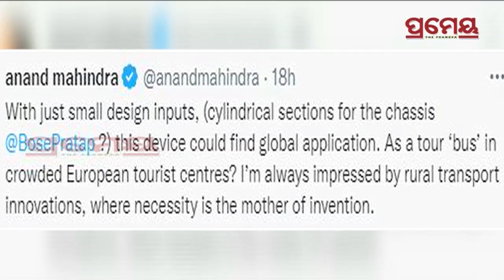ବିଦ୍ୟୁତଚାଳିତ ୬ ସିଟର୍ ଇ-ବାଇକ୍, ଥରେ ଚାର୍ଜ କଲେ ଚାଲିବ ୧୫୦ କି.ମି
ବିଦ୍ୟୁତଚାଳିତ ୬ ସିଟର୍ ଇ-ବାଇକ୍, ଥରେ ଚାର୍ଜ କଲେ ଚାଲିବ ୧୫୦ କିମି..ସାଇକେଲ ନିର୍ମାଣକାରୀଙ୍କୁ ଆନନ୍ଦ ମହିନ୍ଦ୍ରାଙ୍କ ପ୍ରଶଂସା